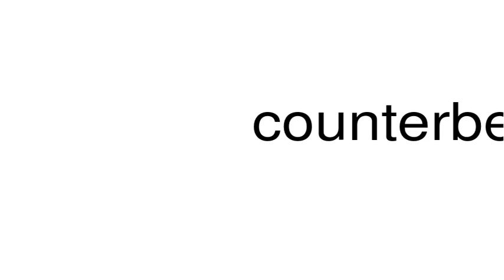How to pronounce counterbeating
This is a satire channel. This is a satire channel. How to pronounce the word counterbeating.